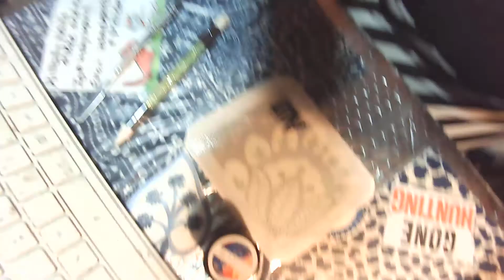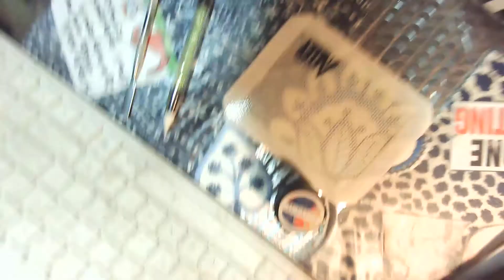Try it Thru.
The Pottle Code Logan 10%
Trying to get the link to the pottle for you
 I will sub for sub

nails
makeup
funny Enter tainment Education